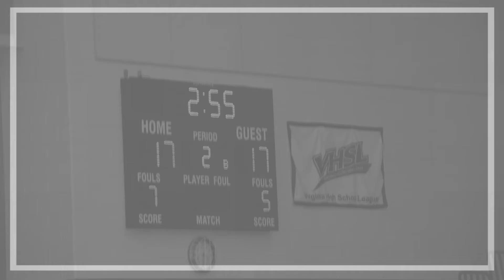BATTLE ROYAL 2016 pics